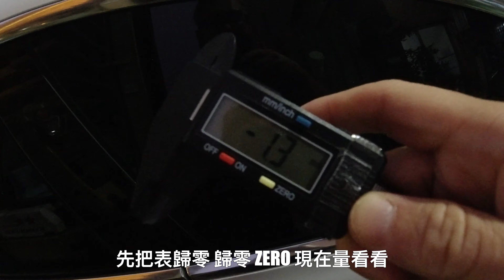TESLA｜Model3｜2021年式｜雙層膠合玻璃｜隔音評測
▶官方LINE